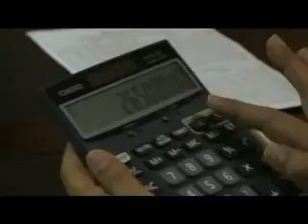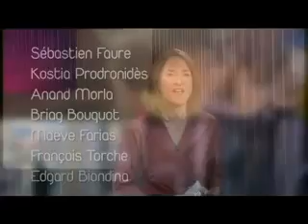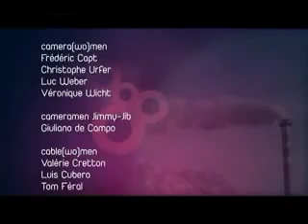Swiss TV channel a story about Our Tanuku